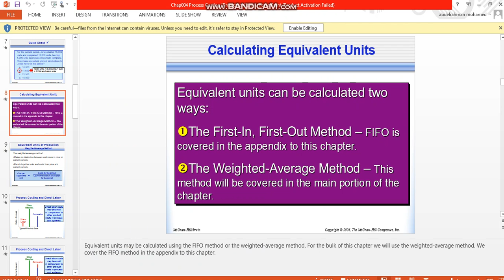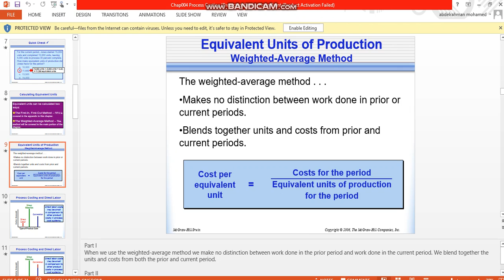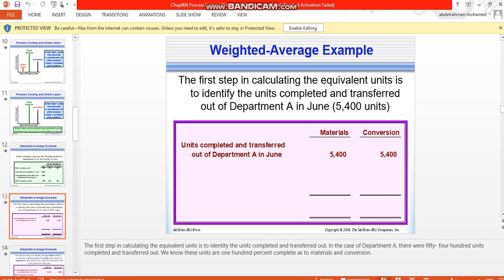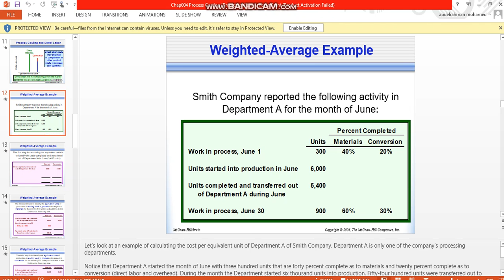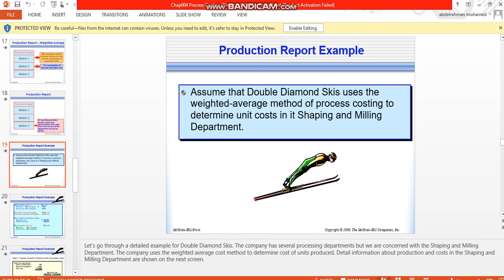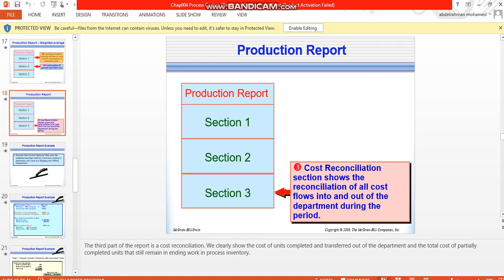MGT ACC311en Lecture2 17 4 2020